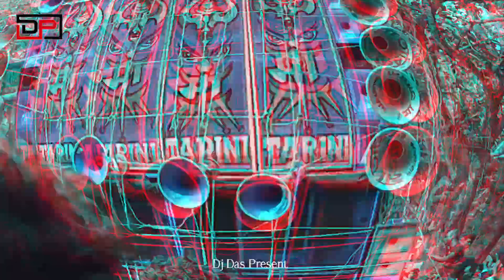Maa Tarini Music - পশ্চিম মেদিনীপুরের সেটআপ🔥 পুরো সেরা লেবের বাজালো..🤯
Maa Tarini Music - পশ্চিম মেদিনীপুরের সেটআপ🔥 পুরো সেরা লেবের বাজালো..🤯 ‎@djdaspresent4847

Hello Viewers Mere Name Hai Biswajit Das

                 So Guy's My Content Related To Box
             Competition & Box Setup Tour & Box Vlog.
         So Guy's Watching My Videos Hope You Like It

_ FLOWING ME _

                             Guys Video Valo Lagle
                                Ar Paro Jodi Tomra
               Nijer Vai Vebe Aktu Support Korbe 🥰🤞